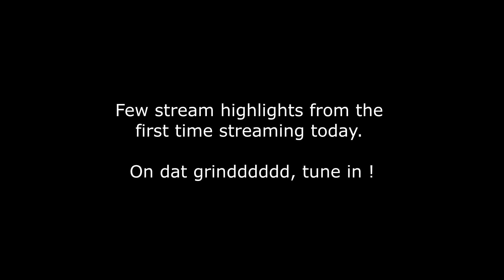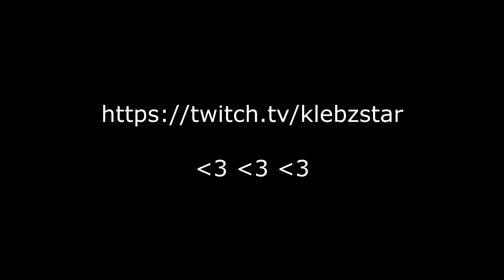Twitch Highlights #1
And good things will happen in your life.